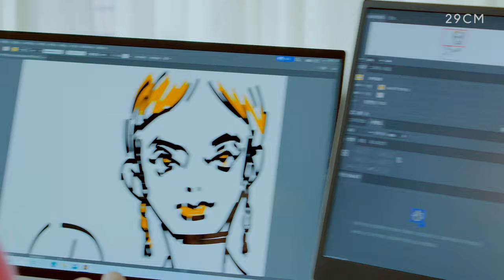[PT] 일상의 순간을 채우다, LG그램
버튼 한번으로 아침에는 홈 오피스, 밤에는 프라이빗 영화관.
나의 모든 순간을 완성시키는 LG그램을 단독 혜택과 함께 PT에서 만나보세요.

ONLY 29CM

 LG그램 베스트 모델 구매 시 40만원 상당 그램+view 증정 (한정수량)
 LG그램 최대 30% 할인

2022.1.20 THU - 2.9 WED